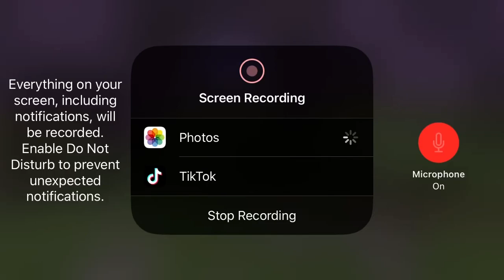Minecraft episode 1